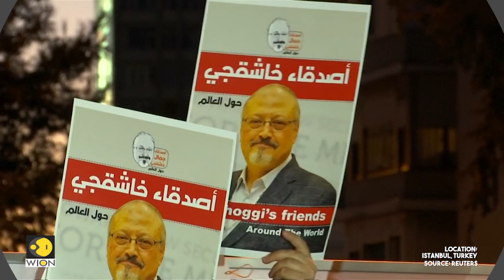Khashoggi's supporters call for justice outside Saudi consulate in Istanbul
Several people carried cardboard images of his face and signs reading "Khashoggi's friends". One man, his hands painted red, wore a mask depicting the face of Saudi Arabia's de facto ruler Crown Prince Mohammed bin Salman.